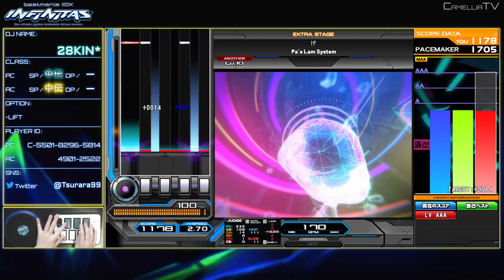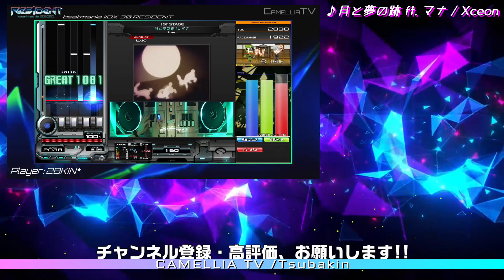【INFINITAS】If【SPA】【AAA-2】【beatmania IIDX】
■Tsubakin【28KIN*】
投稿予定表を公開してます

■PhotoScape X